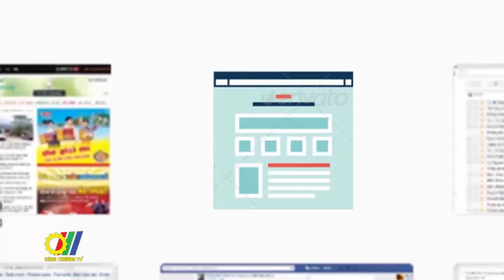Thỏa thuận hợp tác đào tạo đại học cho lực lượng Quản lý thị trường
Vừa qua, tại Hà Nội, Tổng Cục Quản lý thị trường và Trường Đại học Kinh tế Quốc dân đã tổ chức lễ ký Thỏa thuận hợp tác đào tạo đại học cho lực lượng quản lý thị trường. Việc ký thỏa thuận này nhằm tăng cường hợp tác trong lĩnh vực đào tạo đại học và nâng cao chất lượng đào tạo nguồn nhân lực lượng quản lý thị trường phục vụ hoạt động kiểm tra, kiểm soát thị trường, chống buôn lậu, hàng giả và gian lận thương mại…